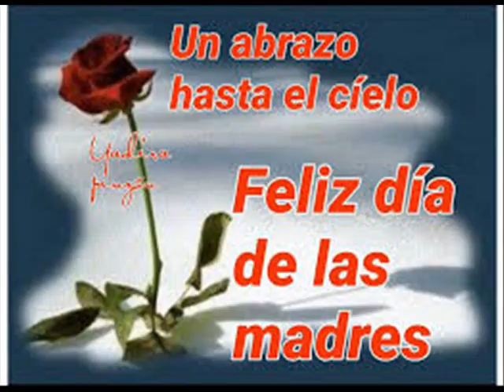Duo Hernandez Coca Sagrada Madrecita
Felicidades Madrecitas es 30 de mayo, en Nicaragua se celebra a las madrecitas, que Dios bendiga sus vidas amadas madrecitas...